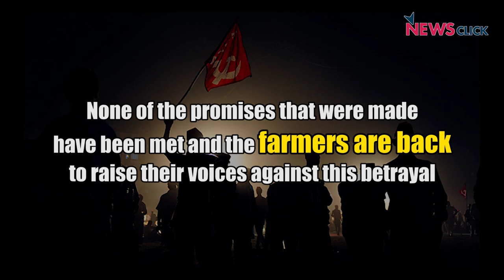Kisan Long March 2.0: Farmers All Set to March Against Betrayal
Last year, after the iconic Kisan Long March, the Fadnavis govt gave a written promise to the farmers of Maharashtra and agreed to all the demands. A year later, things remain unchanged. With Kisan Long March 2.0, farmers are all set to fight against this betrayal.